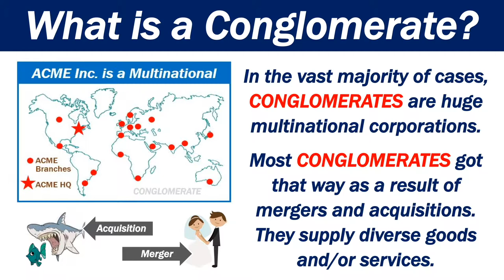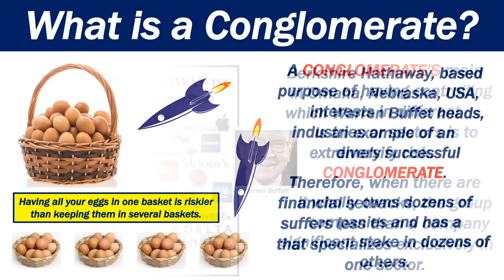What is a Conglomerate?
This video explains what a conglomerate is. A conglomerate is a group of different businesses which form one corporate group.